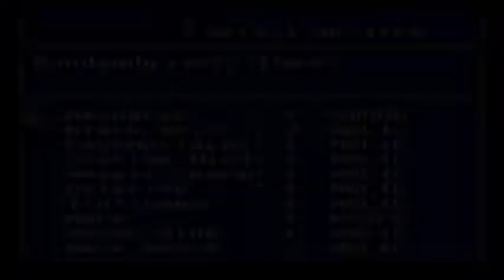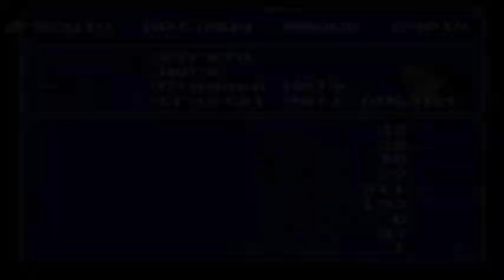فارسی Final Fantasy III فینل فنتسی فصل 72